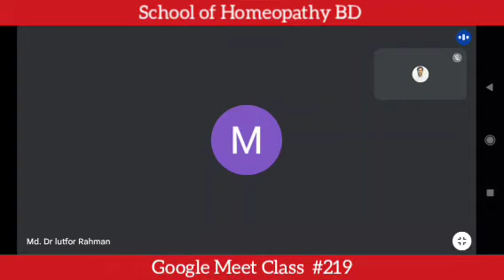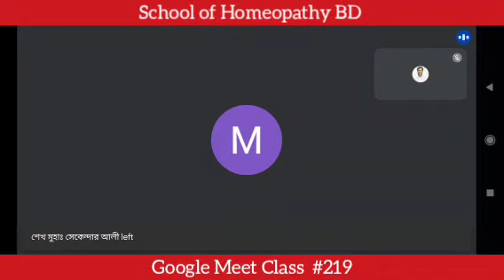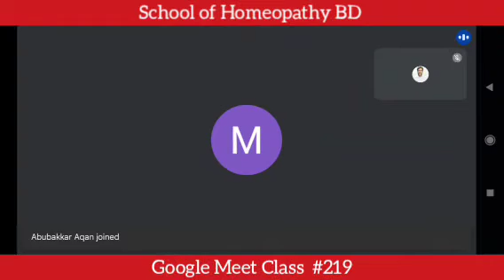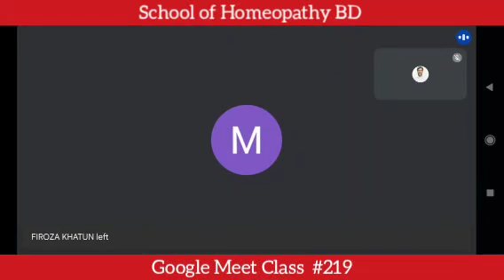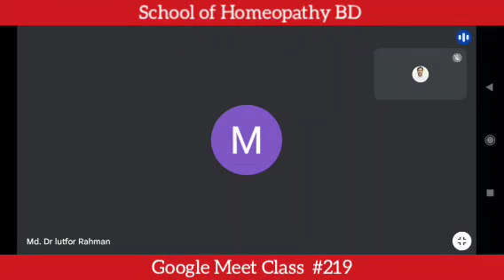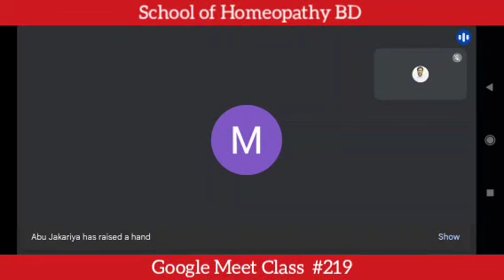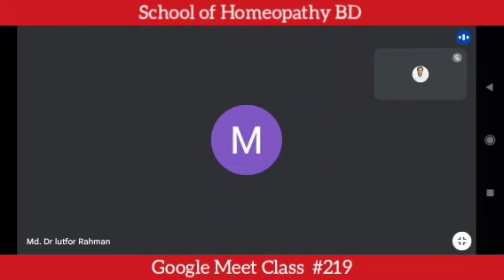Importance of Homeopathic Medicine in Emergencies | Dr Lutfur Rahman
Importance of Homeopathic Medicine in Emergencies

👉 Dear brothers and sisters in this video you are told about Importance of Homeopathic Medicine in Emergencies & I know this is very important. Hope if you watch the video from the beginning to the end you will get a good and strong idea about this subject InshaAllah

CONTACT Name: Homeopathist Md Raisul Ismail Khan

👉 I have some words My goal is to spread the word with good quality educational health videos & I don't know how much I can teach you But I will try my best. I am free health awareness and my main aim is to present the discussions easily for students and make people from all walks of life aware of health issues. May Allah help me

Finally
👉 Thank you all for following this channel. I hope you will always be by my side